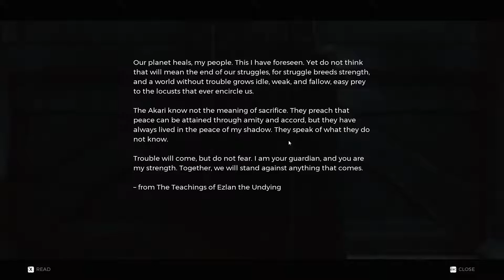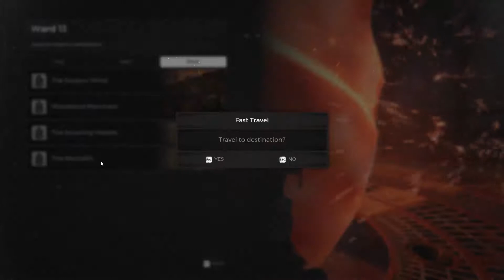Loom of the Black Sun | Remnant: From the Ashes | Episode 9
Today on Remant: From the Ashes we find the Loom of the Black Sun and explore some of its mysteries.

Remnant: From the Ashes is a 3rd person shooter with drop in drop out co-op. In the same vein as Destiny, Anthem or Warframe, but whereas those games are action-oriented, Remnant is disctively horror oriented. Lovecraftian enemies, alternate realities, and a dark souls esque difficulty level. Its a synthesis of all the themes and gameplay types I enjoy!